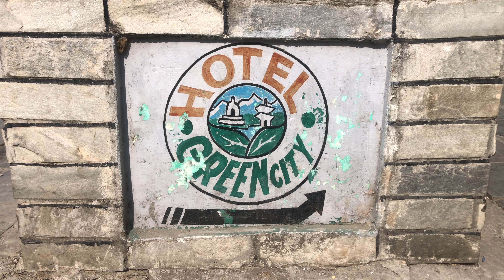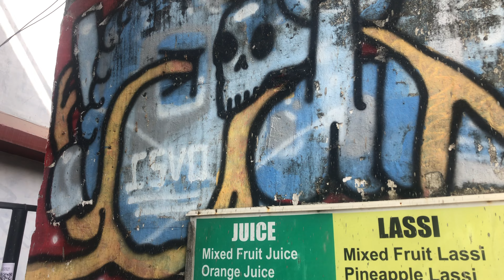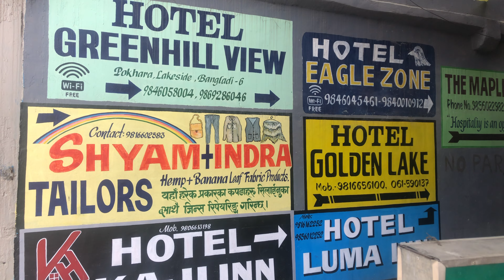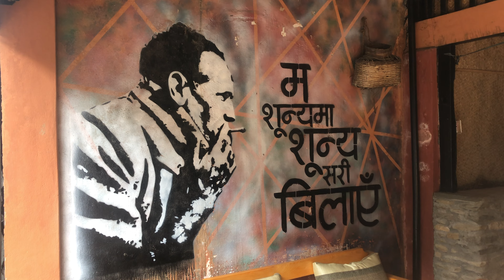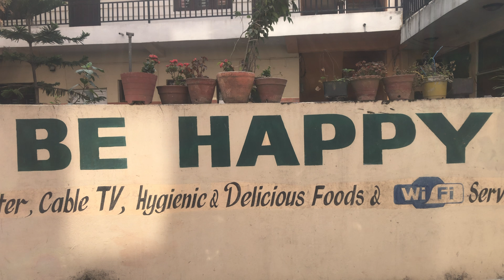I HATE deleting photos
My computer and phone always have zero memory on them! I can never seem to delete old photos and videos.

With street art you don't need any memory, just an empty wall and an imagination.

Pokhara in Nepal has hidden gems when it comes to art and especially graffiti if you know where to look.

Take a trip down lakeside while I hunt for street art around the city!